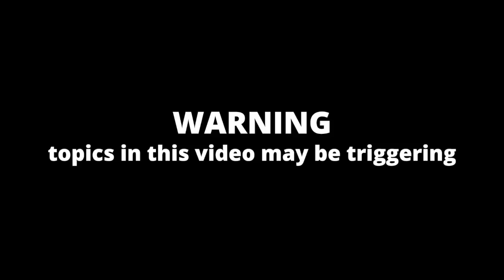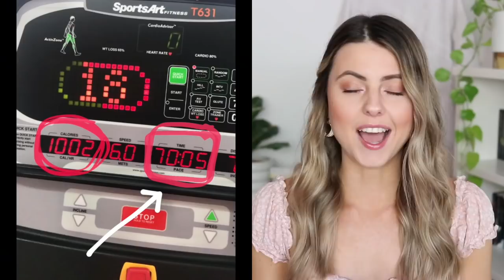My Health & Fitness Journey: binge eating, weight loss & how I changed my life in ONE YEAR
Hey lovelies! :) In today's video I'm sharing my entire health & fitness journey... The good, the ugly, all the realness in between and how I changed my life for the better. If you've had a similar relationship with food, body image and your self-worth, please watch this and know that having a healthy lifestyle and mindset with food is ACHIEVABLE! If I can do it, you definitely can.

☆ LET’S CONNECT! ☆

☆ MY OTHER VIDEOS YOU WILL LOVE ☆